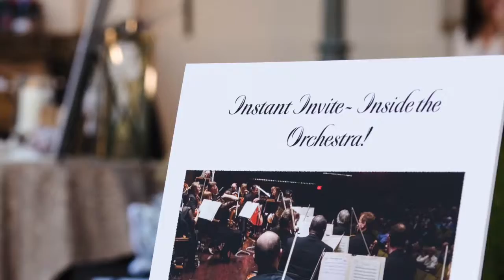Moonlight Sonata 2016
Pasadena iconic City Hall was designed by John Bakewell and Arthur Brown who were influenced by early Renaissance style of the 16th century architect Andrea Palladio. Sweeping and romantic, the building, courtyard and square will be the epic backdrop for this year's Moonlight Sonata Gala.

Guests will enjoy lush musical offerings amidst historic architecture, a lively silent auction around a bubbly fountain and a luxe dinner under the stars in a magically transformed Centennial Square. Truly, an evening to remember!